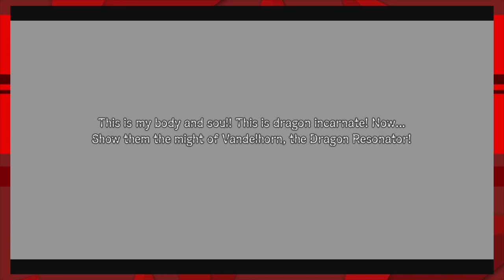Shinning Resonance: Taking Out the Trash Ep 1 - The Grind